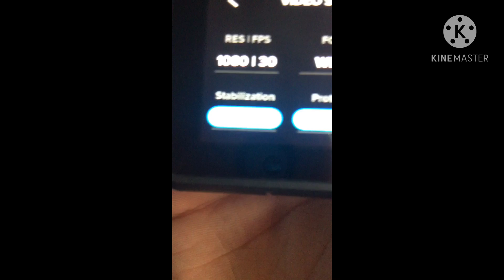I forgot to turn on stability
Go follow Colesojka on Instagram
I will get drag racing, UCC truck pulls, dunk events, and drag strips. So go support him cuz he’s helping me out getting these clips plus I enjoy this type of stuff.

NCS used in this video

Beats in the videoes
Credits to every beat I’ll use in my videoes

SUPPORT OCTILARY

His music in all of my vids

DUMUGLY’s music I use in my vids

GO get DUMUGLY’S merch❤️
Link: Home | DUMUGLY

You can see all of henny’s music on SoundCloud
Henny.269’s SoundCloud

This is all the beats I use in my vids if I do.